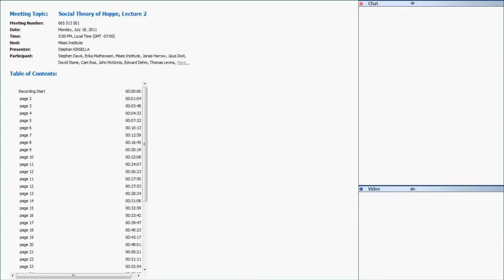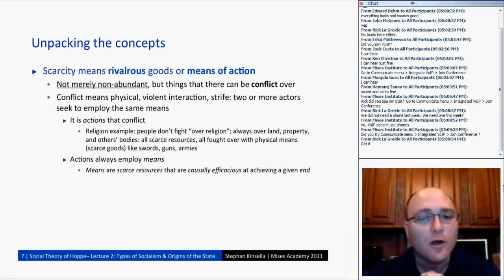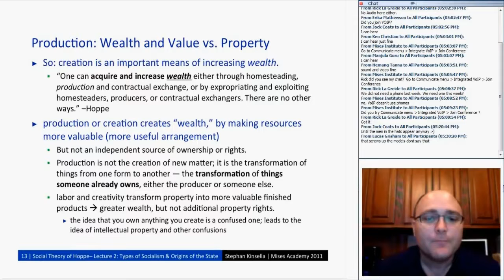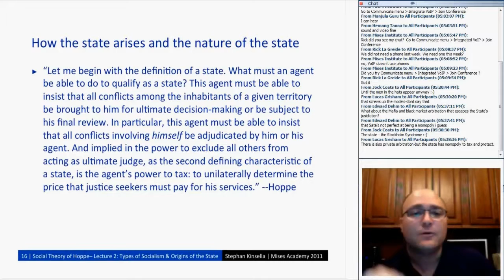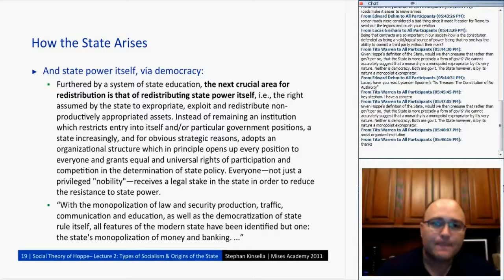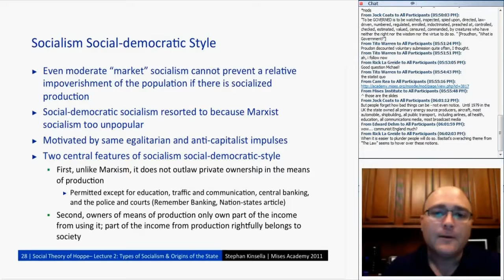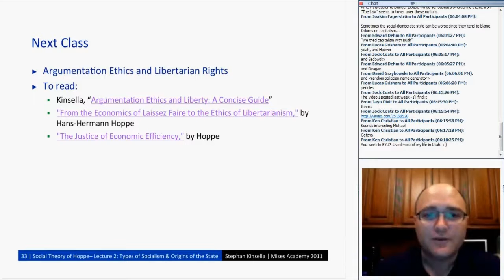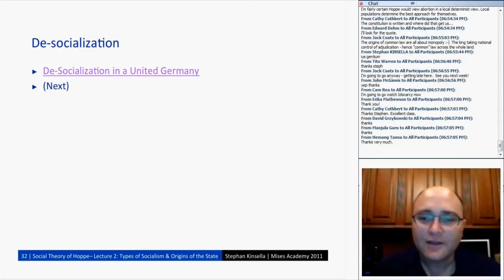KOL154 | "The Social Theory of Hoppe: Lecture 2: Types of Socialism and the Origin of the State"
From Mises Academy, by Stephan Kinsella